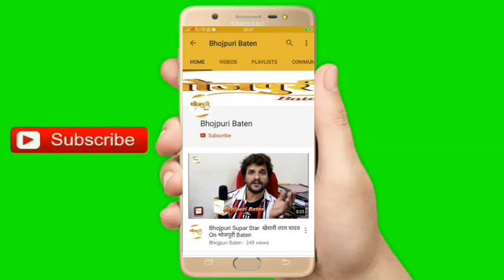अगर कहानी अच्छी होगी तो 50 Rs में काम करूँगा | KHESARI LAL YADAv